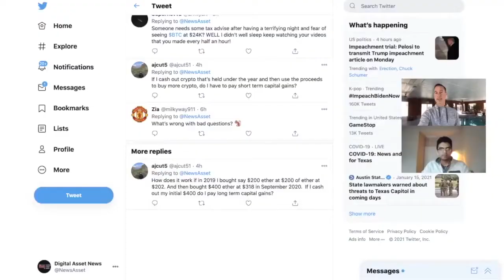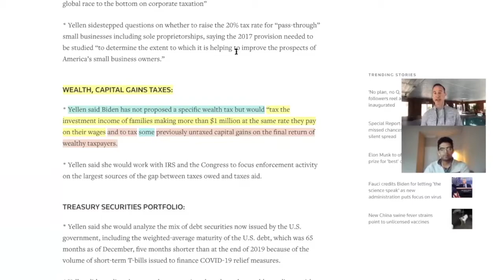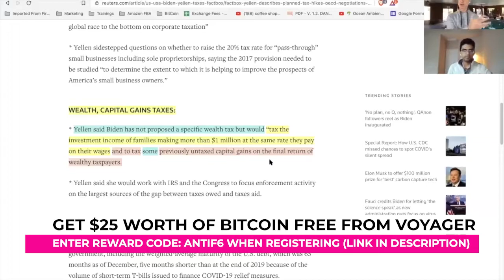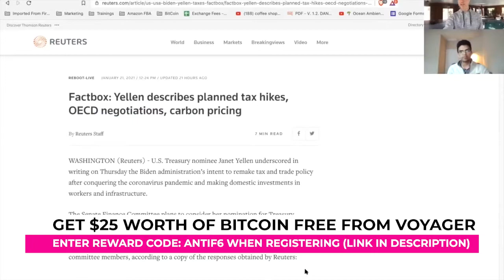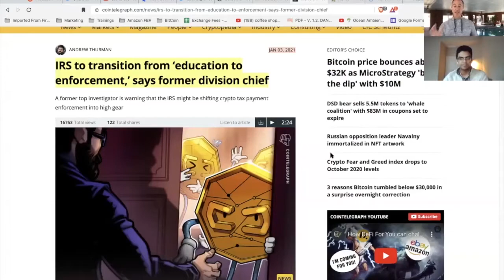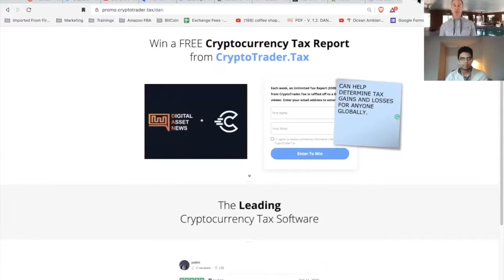Does Treasury Nominee Janet Yellen Really Plan On Taxing UNREALIZED Crypto Gains? Let's Ask A CPA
Original Video: TREASURY NOMINEE WANTS TO TAX UNREALIZED CAPITAL GAINS ON YOUR BITCOIN & CRYPTO? NOT LIKELY.